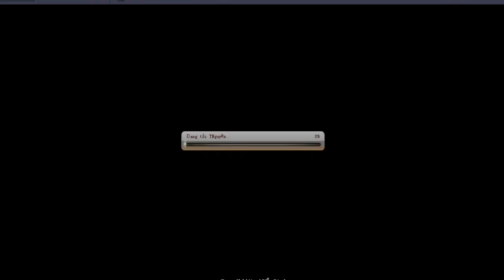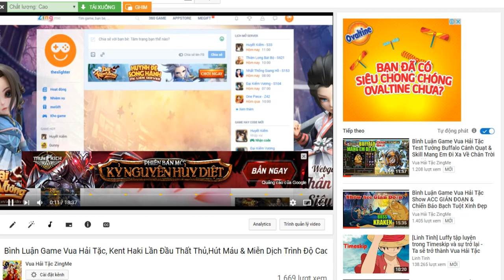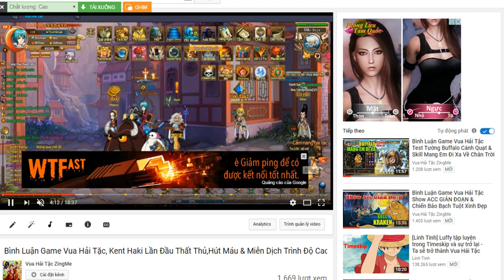Bình Luận Game Vua Hải Tặc Cặp Đôi ĐẦU LÂU ĐEN SANJI & KALIFA, Triple Khiên :)))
---Giúp AD Có Nhìu Tinh Thần Làm Clip Bằng Cách Click Quảng Cáo Ủng Hộ AD Nhìu Nhé !